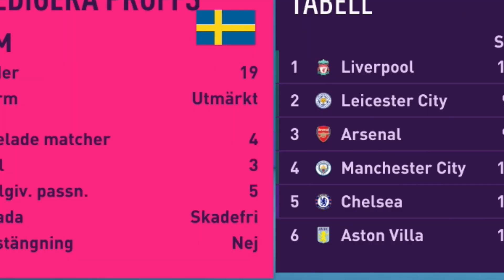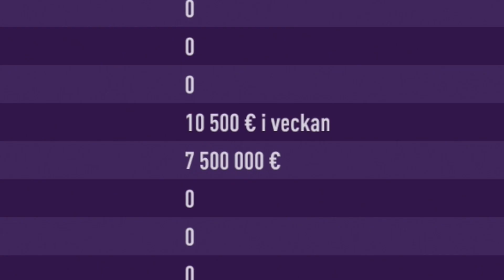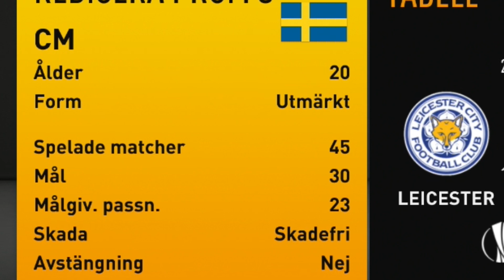Jag skapade mig i FIFA 21 Karriär Läge för att bevisa att jag kunde ha blivit en fotbollslegend..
30.000 PRENUMERANTER SPECIAL!
Tack så sjukt mycket! ni är helt grymma!

🎵 Musik -

► Taggar
FIFA 21 STREAM LIVE
fifa 21
elite 3
wl
squad battles
squad builder showdown
scholar
scoar
oscar
score
son
köper
heung
90%
icon
swaps
moments
min
man city
ramos
eoae
real madrid
sbc
best
fifa
fut
fifa 21 glitch
sjuk sbc
fifa 21 walkout
walkout
best
squad
builder
showdown
gold 3 fut champs
fifa 21 spelarval
fifa 21 pp
favorit
gullit
sbc
fut draft
challenge
summerstars
sommarstjärna
hazard
98
97
dybala
stream
live
icon 92+
futties
toty
ronaldo
neymar
99
fut champions
brazil
fof
summerstars